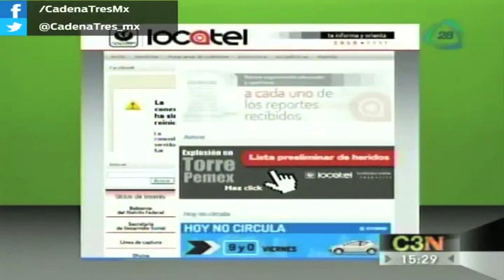Valiosa labor de Locatel en informes de la explosión de la Torre de Pemex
Locatel publico la lista de personas hospitalizadas tras la explosión de la torre de PEMEX, para mayor información visita o marca al 565811
EN EL HOSPITAL CENTRAL SUR DE PETRÓLEOS MEXICANOS
María Elizabeth Castrejón García
Rogelio Hernández Torres
Martina Sustersick Olvera
Rubén Malagón López
María de la Luz Castañeda Téllez
Magdalena Camacho Clavel
Mitzi Oyuki Jiménez Trejo
Una paciente que tenemos como desconocida
Noemí Martínez Herrera
José Ernesto Carrasco Morales y
Fernando Trujillo
HOSPITAL CENTRAL NORTE DE PETRÓLEOS MEXICANOS
Margarita Maldonado Lomas
Natan Luna González
Witmar Balcuesta Lucas
Concepción Salvador Millán
María Lourdes Kennedy Ramos
Lidia Rivera Barrera
María Leticia Ibáñez González
Arturo Cadena Castro
Ben-Hur Antonio López Maldonado
Miriam Rivera Villegas
Dorian Joanna Hernández Mendoza
Marco Antonio Siguel Rangel
Carlos Cardona Márquez
Juan José Maldonado Eugenio
Víctor Cabrera Hernández
Silvia Núñez Garduño y
Pablo Adalberto Granados VelaCRUZ ROJA DE POLANCO
Fernando Luján Acevedo
Víctor Octavio Mora
Marisela Guzmán
Rocío García Benítez
Joel Benítez Machorro
Gerardo Guzmán González
Erika Torres Morales
Tomás Rivera Argüelles
Denet Álvarez Guzmán
Rodrigo Ángel Hurtado
Javier Blas
Víctor Manuel Acosta
Javier Díaz Villegas
Ana Karen Rodríguez Salgado
Ana Luisa Castro
EN EL HOSPITAL ESPAÑOL
Gabriel Bauche Leal
HOSPITAL ÁNGELES DEL PEDREGAL
Carolina Victoria López y
Laura Venegas